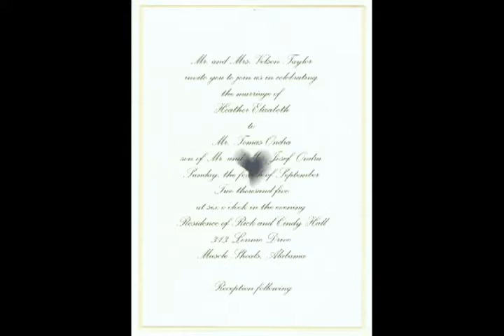Wedding: Heather & Tomas